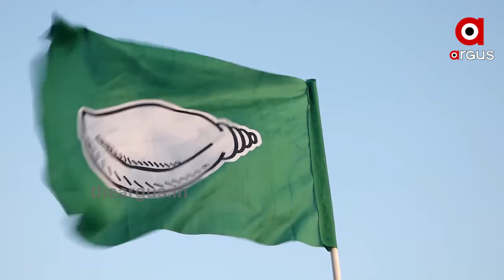ବିଜେଡିର ସାଙ୍ଗଠନିକ ପଦବୀ ଓ ଛାମୁଆ ସଂଗଠନର ପାଇଁ ଆରମ୍ଭ ହୋଇଯାଇଛି କସରତ ...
ବିଜେଡିର ସାଙ୍ଗଠନିକ ପଦବୀ ଓ ଛାମୁଆ ସଂଗଠନର ପାଇଁ ଆରମ୍ଭ ହୋଇଯାଇଛି କସରତ । କାହାକୁ କେଉଁ ପଦ ମିଳିବ ତାକୁ ନେଇ କଳ୍ପନାଜଳ୍ପନା .
TheArgus BJD Organisation_ChangeWatch all the current, latest and breaking news only on "TheArgus.in" LIVE TV. The one-stop destination for LIVE news on politics, entertainment, sports, gadgets, and business.